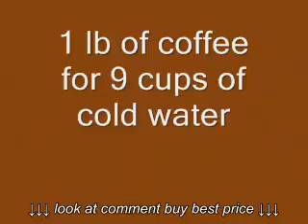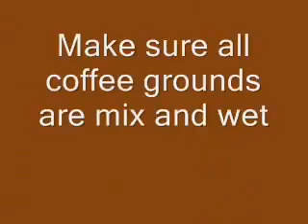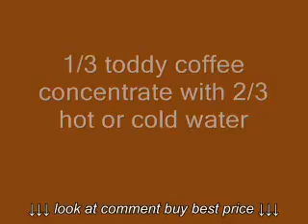Toddy coffee maker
Toddy coffee maker, Toddy coffee maker